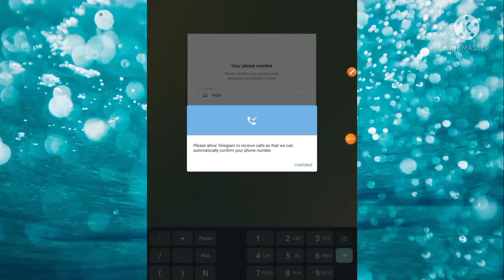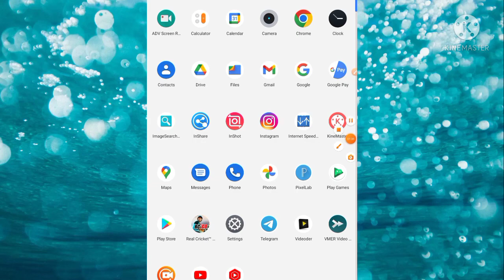Fix Please allow Telegram to receive calls so that we can automatically confirm your phone number